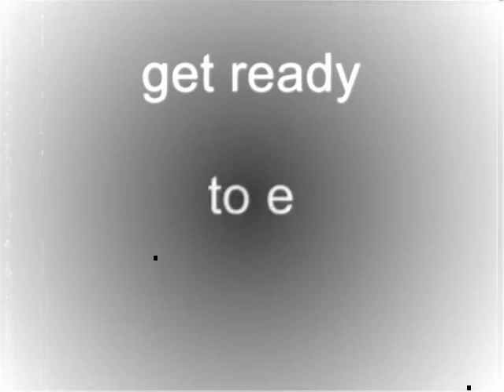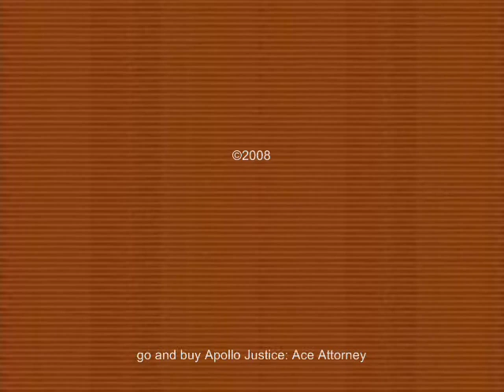Wright becomes Justice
A short video about the 4th Ace Attorney-game.